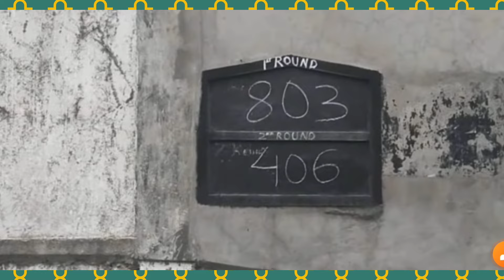Teer Target Today 🎯 02-Sep-2024 🏹 Shillong Teer Target || Teer Common Number || Khasi Hills Archery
" Archery Teer Target "

shillong teer result 🎯 shillong teer live 🎯 shillong teer target 🎯 shillong teer common number 🎯 shillong teer counter 🎯 shillong teer formula 🎯 khasi hills archery sports Institute 🎯 khasi teer live 🎯 teer result today 🎯 juwai teer result 🎯 shillong teer association

shillong teer house ending 🎯 shillong teer booking number 🎯

It is based on
" Archery Teer Target " which is legalized and teer betting tax(Amendment)Act,1982.Play on your risk.

        Keep Loving
        Keep Supporting✌️✌️